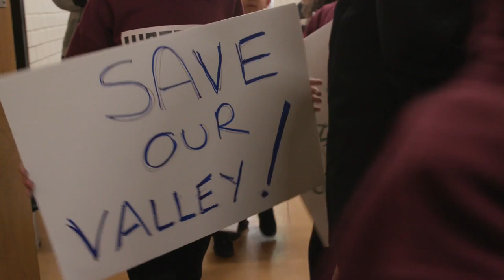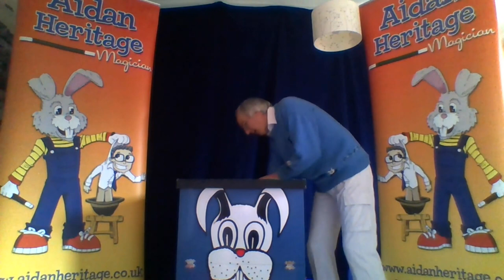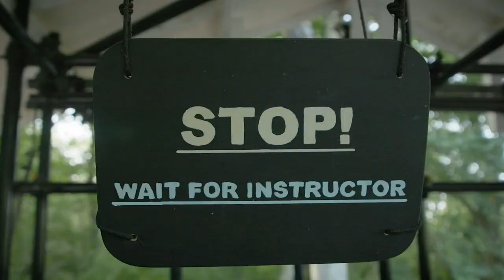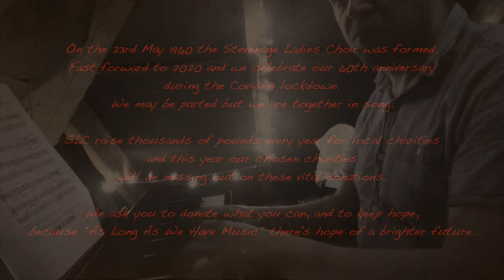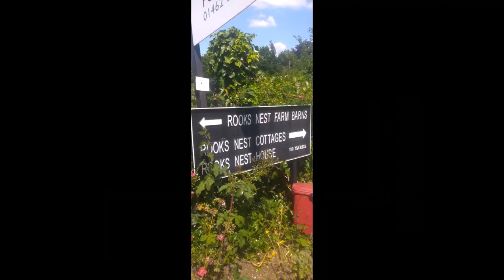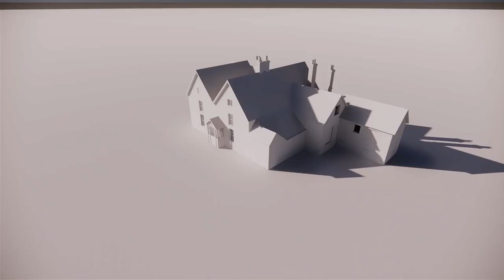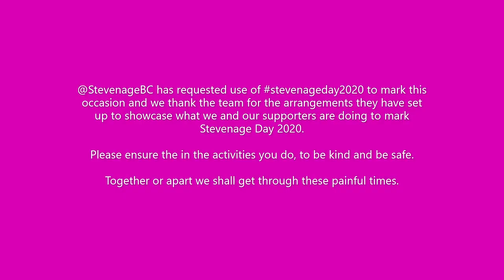Heritage Magic Show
Local Magician Aidan Heritage delivered some magical entertainment for StevenageDay2020 with @BlakeBakerMusic, Stevenage Scouts and a special 60th Anniversary performance by Stevenage Ladies Choir and Part 1 of Carry On Star Wars.
Presented with the kind permission of Stevenage Scouts and Stevenage Ladies Choir.